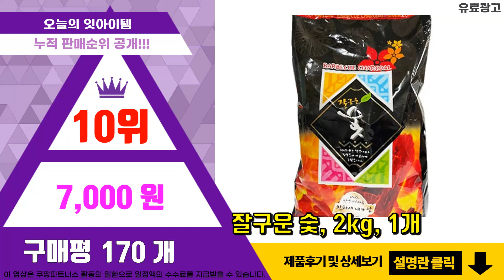숯 추천 판매순위 Top10 || 가격 평점 후기 비교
❤️❤️❤️요즘 가장 많이팔린 숯 추천❤️❤️❤️

[00:01]
10위. 잘구운 숯, 2kg, 1개 [7,000원]

[00:06]
9위. 데이브렉 바베큐참숯, 4kg, 1박스 [15,900원]

[00:11]
8위. 벅703 캠핑 바베큐 커피나무 숯, 10kg, 1개 [22,020원]

[00:16]
7위. 유진바베큐숯 20kg(3단벌크)맹그로브숯, 20kg, 1개 [37,900원]

[00:21]
6위. 웨버 바베큐그릴용 폴란드 브리켓 숯, 8kg, 1개 [23,200원]

[00:26]
5위. 숯깨비 바베큐 맹그로브 3단 옛날참숯, 1개, 18kg [37,400원]

[00:31]
4위. 탐사 캠핑 코코넛숯 BBQ용 고급형, 5kg, 1개 [14,130원]

[00:36]
3위. 웨버 차콜 브리켓 4kg, 1개 [13,340원]

[00:41]
2위. 지피니 바베큐참숯, 2kg, 1개 [7,180원]

[00:46]
1위. 지피니 바베큐참숯, 10kg, 1개 [27,900원]